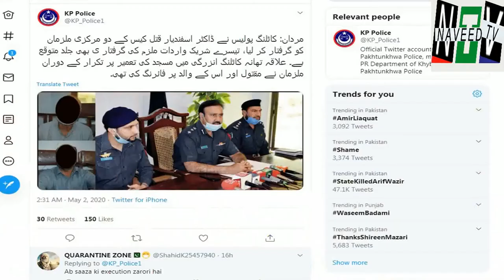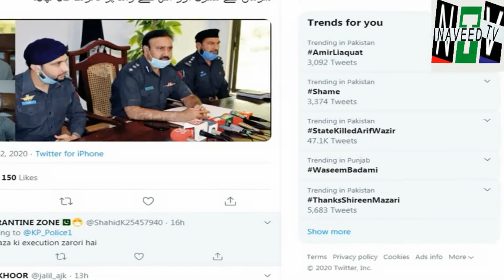Doctor Asfandyar Death in Mardan Sad News